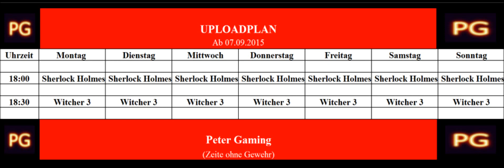Uploadplan Ab den 07. 09 2015